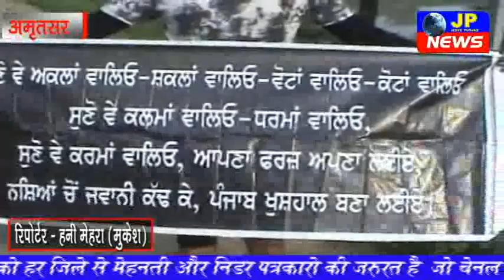नशे के खिलाफ साईकल यात्रा पर निकला एक और पंजाबी गायक